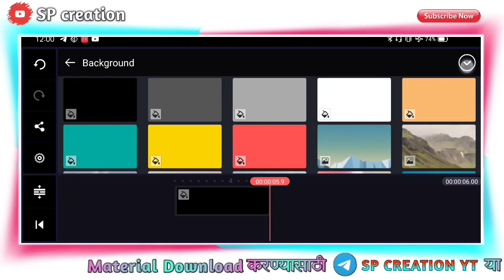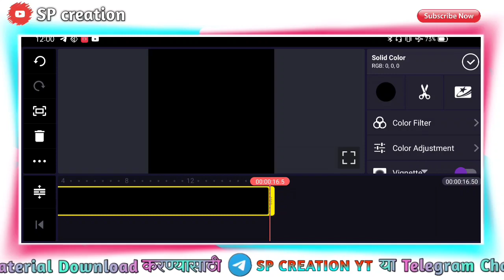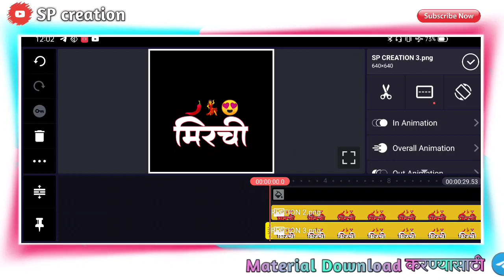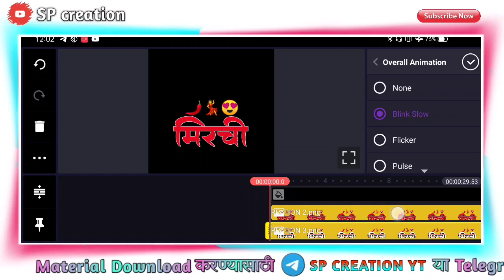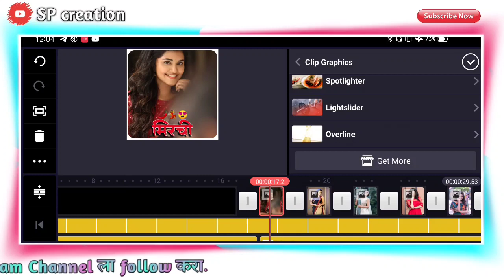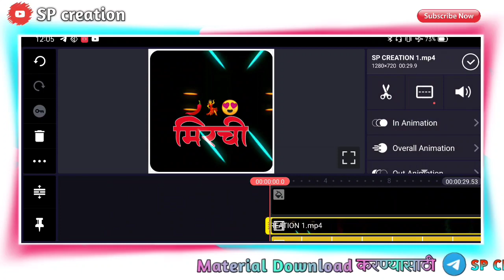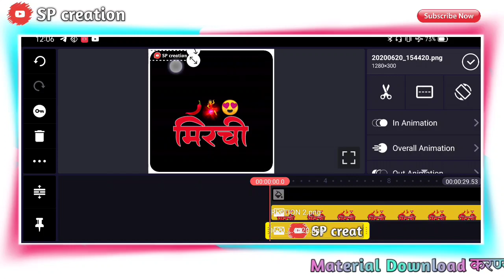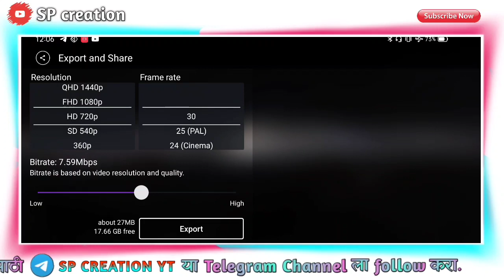🌶️Mirchi Dj mix status | Kinemaster Video editing | New Trend | Instagram trend | SP CREATION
New trending video Editing | Alight Motion | New shake effect trend | Marathi Editing | SP CREATION

🔥 SOCIAL MEDIA🔥

📌Canon 50mm lence

kinemaster editing
mobile me video edit kaise kare
video editing